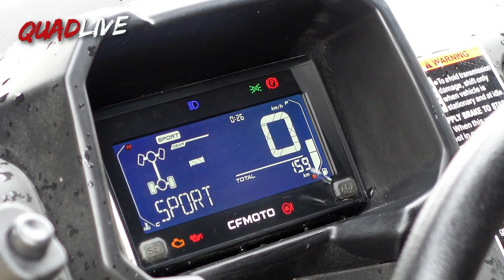SSV CFMOTO CFORCE 1000 XL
Nouveau vaisseau amiral de la gamme SSV utilitaire de CFMOTO, cette version XL du CFORCE 1000 est une véritable bête de somme, capable de transporter plusieurs centaines de kilos de matériel, tout en embarquant jusqu'à 6 passagers.

00:00 Introduction
00:33 Présentation
03:29 Test
04:22 Conclusion